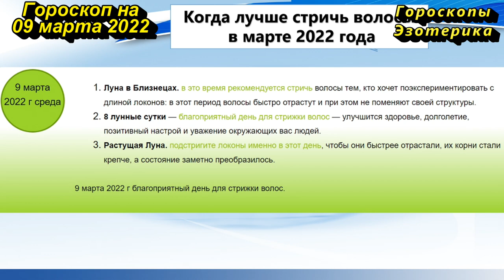Гороскоп на 09 марта 2022 года для каждого знака зодиака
Содержание
00:00 | Гороскоп на  09 марта 2022 для всех знаков зодиака
00:21 | Лунный календарь на  09 марта 2022 года
01:26 | Общий гороскоп на  09 марта 2022 года
02:15 | Овен
02:57 | Телец
03:40 | Близнецы
04:19 | Рак
04:57 | Лев
05:37 | Дева
06:22 | Весы
07:03 | Скорпион
07:48 | Стрелец
08:33 | Козерог
09:15 | Водолей
09:54 | Рыбы